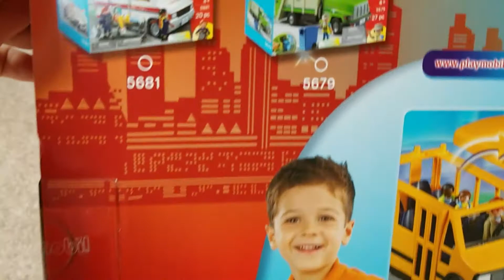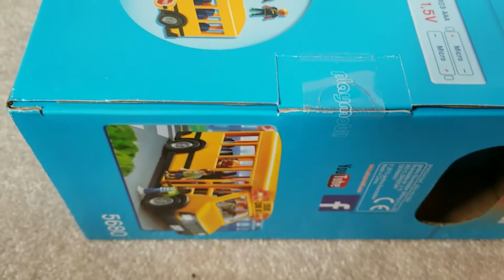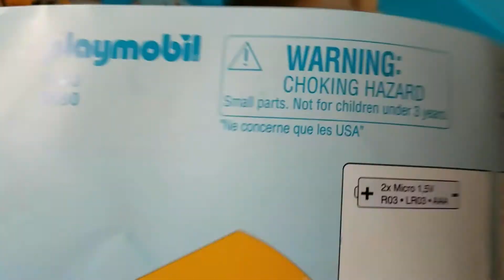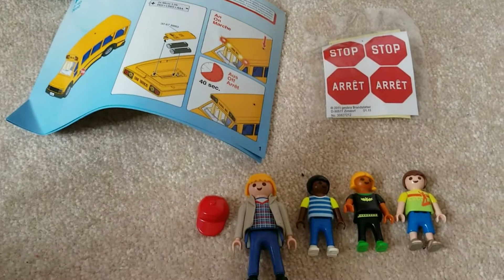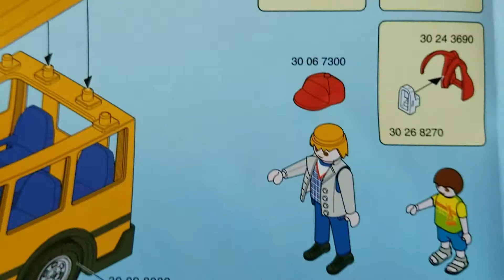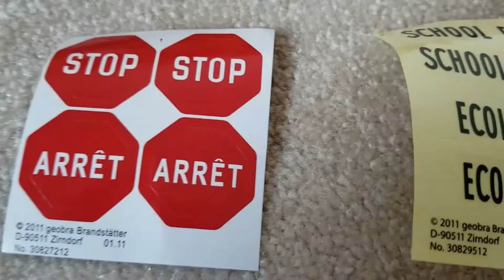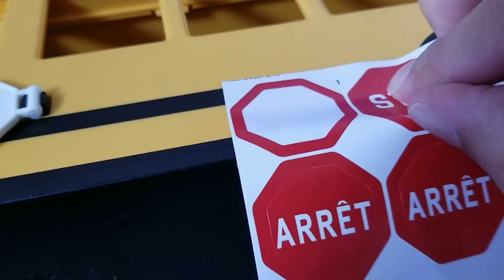School bus needs seat belts! The Playmobil School Bus is a bumpy rode for the toy kiddies.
Playmobil School Bus is just an amazing fun toy for kids. The Bus comes with batteries and the flashing lights is just irresistible for any kid. One of the bonus benefits of the toy is that it comes with 3 kid characters and 1 adult bus driver that is enough for any child to immediately start enjoying the journey. The kids backpack make it nearly impossible for the kids to sit straight on the bus...they keep flying around violently. Don't be surprised if the kids fly out the window when the bus hits a bump during play.